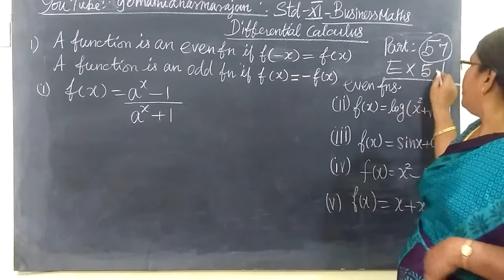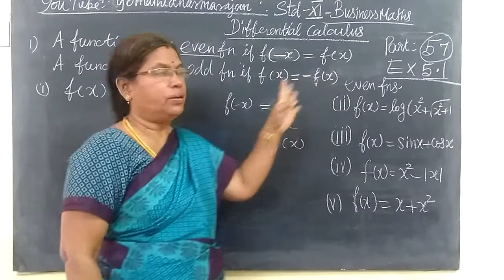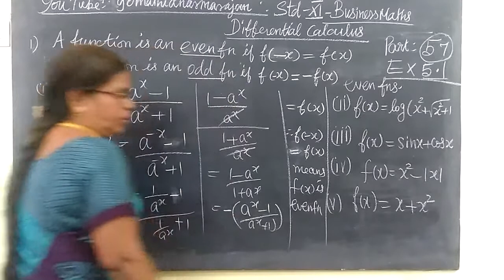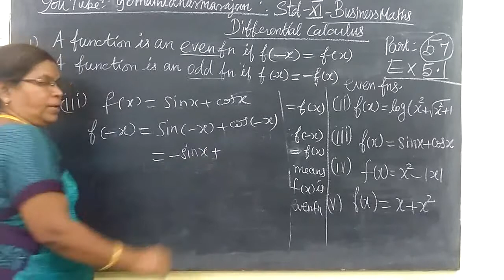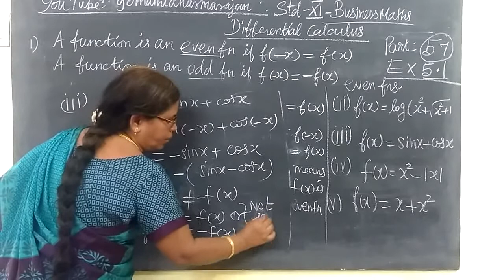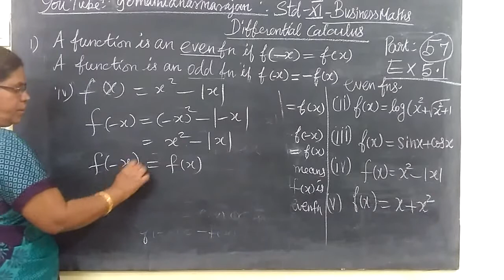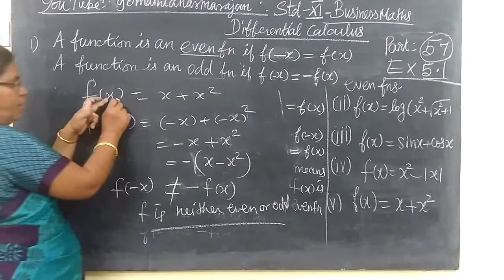11th B-Maths [Part-57] Ex 5.1-1 Differential calculus Gomathi dharmarajan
11th B-Maths [Part-57] Ex 5.1-1 Differential calculus Gomathi dharmarajan